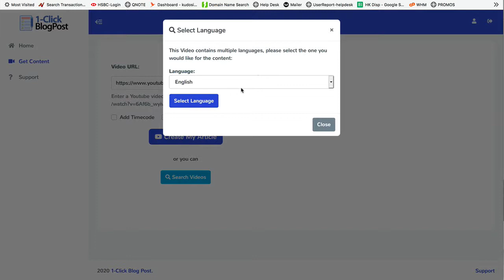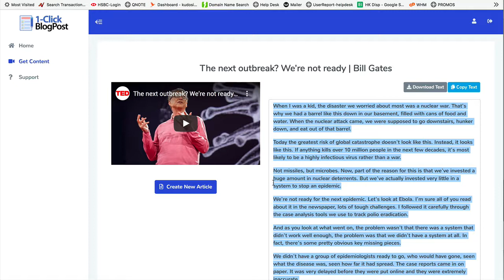1 Click Blog Post Coupon Code | 1 Click Blog Post Discount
1-Click Blog Post Coupon Discount Code is a brand-new WordPress Plugin that creates authority style blog posts with no tech hassles in as less as the next 3 seconds.

We all know that creating engaging blog posts is like a volcano waiting to erupt and it blasts big time after it reaches its peak. It’s one of the best way to make money online and it’s certainly the easiest way to get started earning.

This is going to completely change your destiny and I strongly believe that every success hungry marketer needs this in their arsenal.

I highly recommend checking out 1 Click Blog Post today, all serious marketers need this in their marketing arsenal and right now it’s as cheap as it will ever be!

This helps people with non wordpress sites or any kind of site or business to generated fresh content in just 1-Click.

Staring at a blank page with no way to get started is what keeps most people away from writing content. That’s why they can never get anything done on their website or write blog posts every day.

You can now get very high quality content as per hour writer to write it. Select from millions of high quality videos to get your blog posts written and then use that as a base to create your own version.